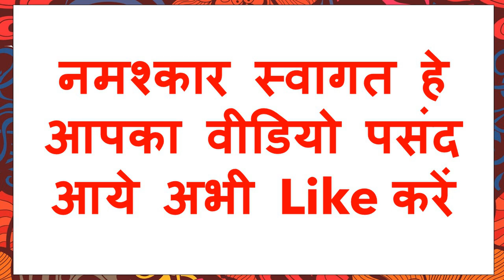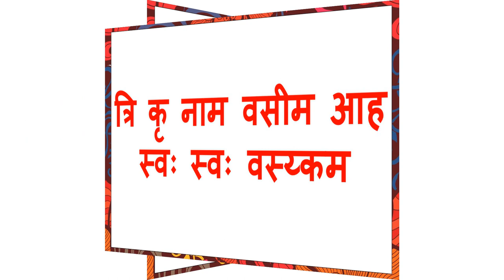अपने कमरे में बैठकर किसी ही लड़की का वशीकरण सीधे आपके पास आ जाएगी फटाफट